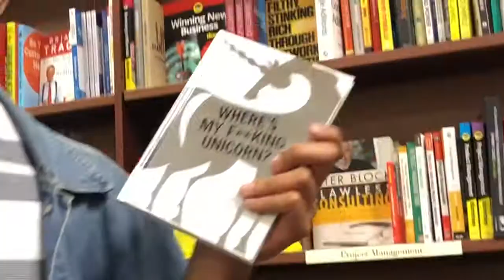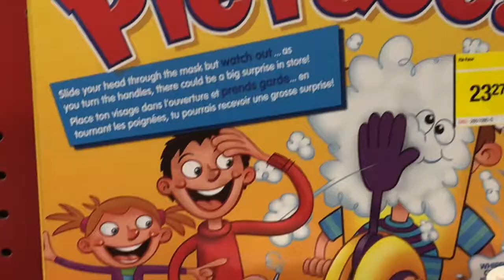POPSOCKET FAIL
Bishen, Marija and Leanne take on a night of eating, Divorce DIY kits, cute employees and McDonald's at a questionable hour.

3 friends documenting their summer together! We make these vlogs for us to be able to look back on, but hope we can make some people laugh along the way.

"See you on the flippity flop"